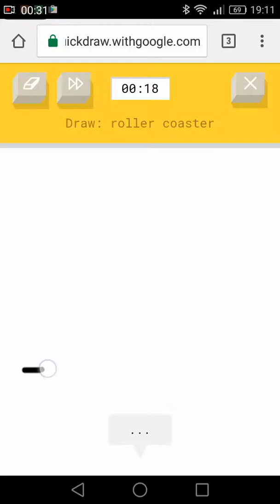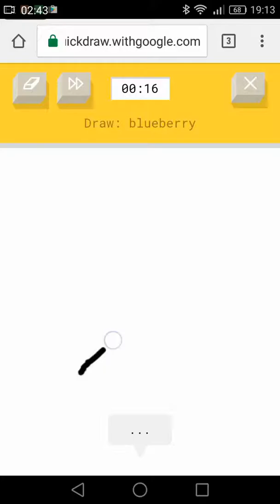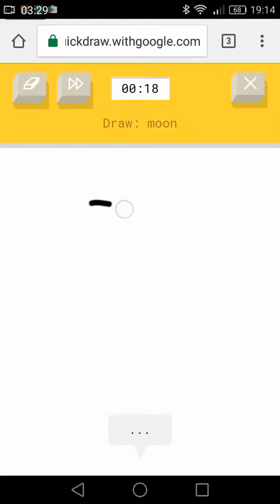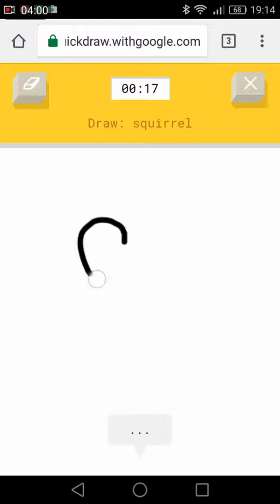Google Quick, Draw.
Bit of fun with Google quick draw the AI that guesses your drawings